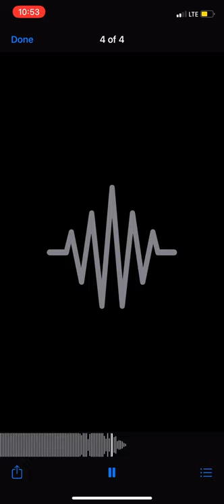George stovey reacts to too easy